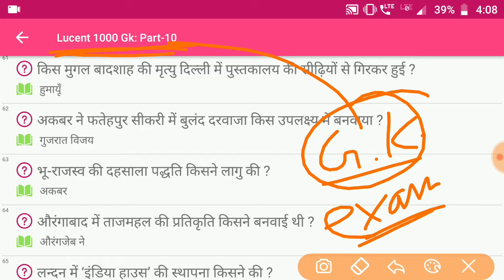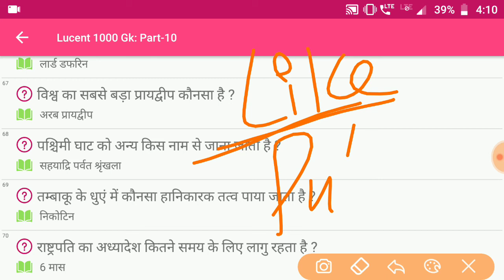Lucent Gk | Gk in Hindi | Gk for Competitive Exam | Lucent General Knowledge Question Answer | #84